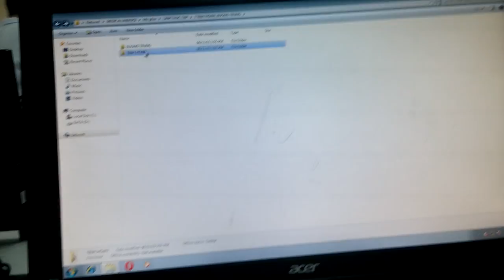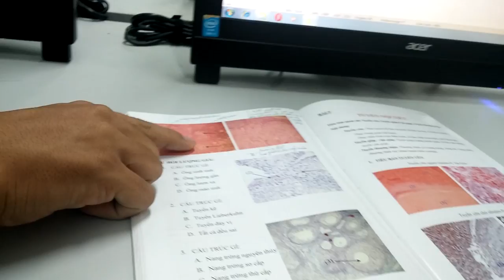Thực tập mô da phổi sinh dục 4